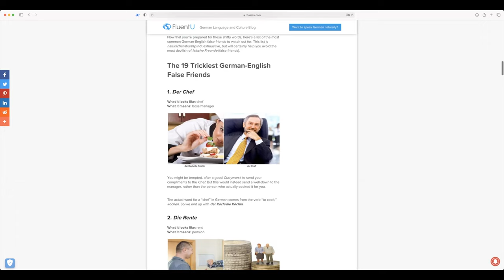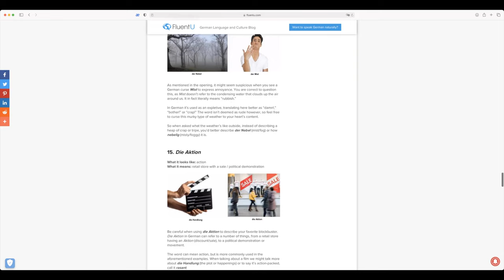🇩🇪 THINGS TO KNOW BEFORE MOVING TO GERMANY + TIPS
⤹All you need to know is here!⤵︎

Welcome back 🤎 You guys are amazing! We are almost at 20k!

► Time Stamps
0:00 Intro
1:07 Where to buy home things
2:42 Where to buy groceries
3:22 Favorite drugstores
3:57 Translating German mail and websites
5:25 How to make friends
6:38 Different dialects throughout Germany
7:17 False Friends between German & English
8:17 Bring your own bags!
8:40 You may be seen as 'exotic'
10:00 Finding a doctor

FOLLOW ME ▹